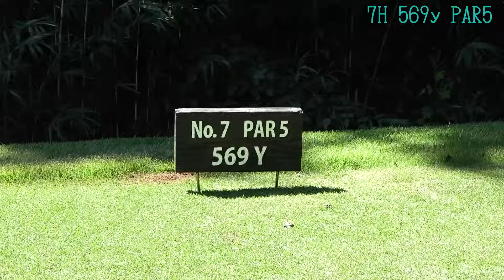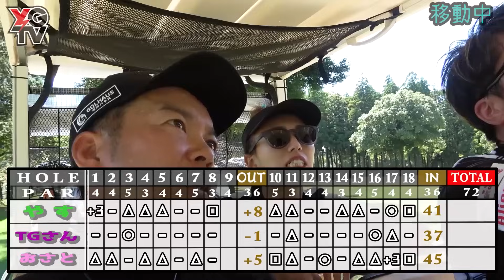【禁断の序章、完結】結果最高の出会いでした‼︎最後まで情熱とエ◯ス全開のTGさん‼︎【TGさと⑥】